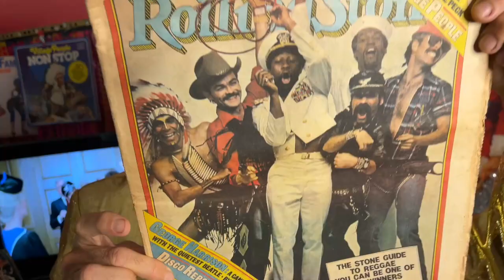YOU Can Start The Music -Maynard calls Channel 9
You Can Start The Music is the perfect warm up for the annual screening of the Village People epic Can't Stop The Music.
But I need to know what time Ch 9 is screening it this New Year's Eve...
I'll let you know when I know.